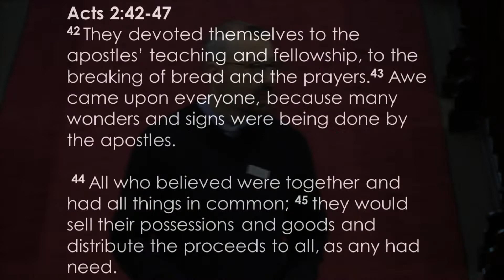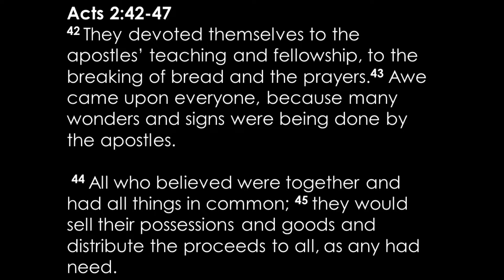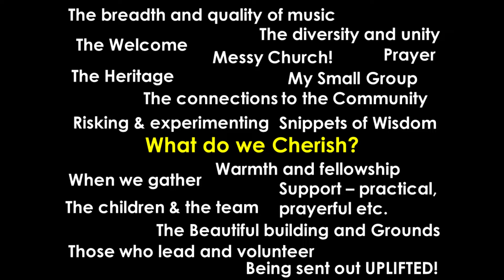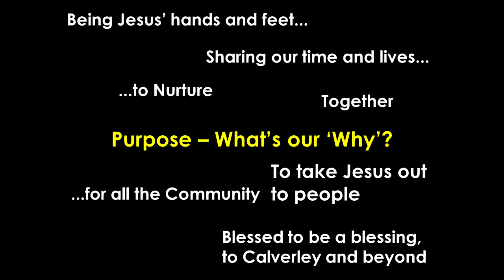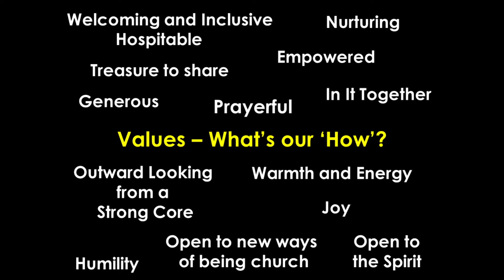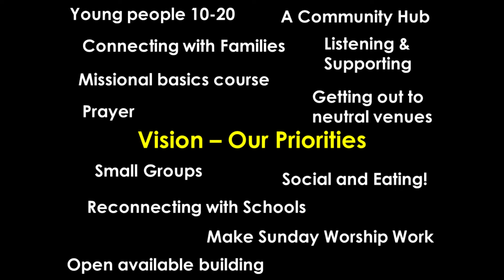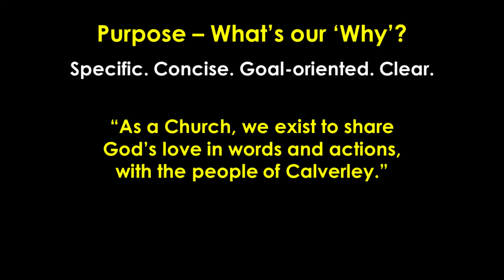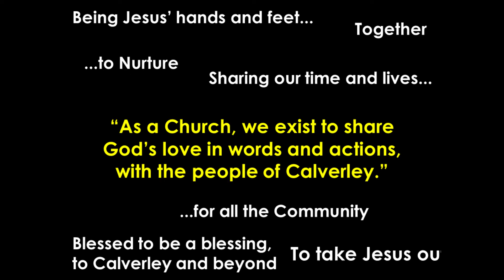Vision Day Feedback